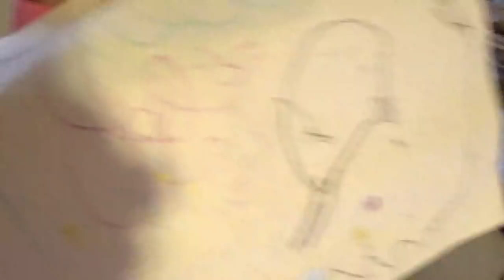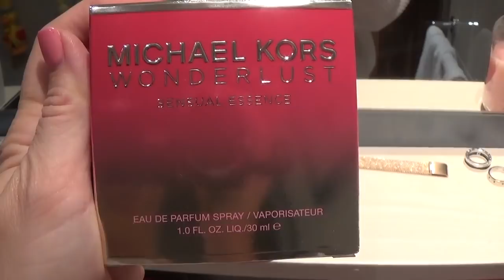VLOG| 24 horas con nosotros + me quedo sola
En este blog pasaréis 24 horas con nosotros.
podréis ver vlog familiar, vlog diario, vlog, vlog divertido, vlog de niños, día en familia, vlog familia numerosa.

SÉRUM PREPARADOR PUNTAS ABIERTAS DE AVEDA Damage remedy Split end repair